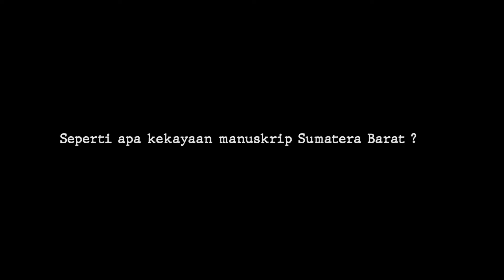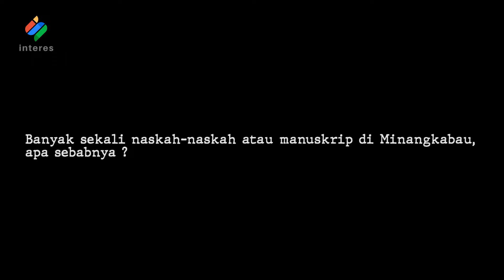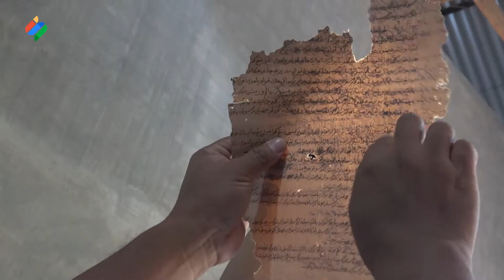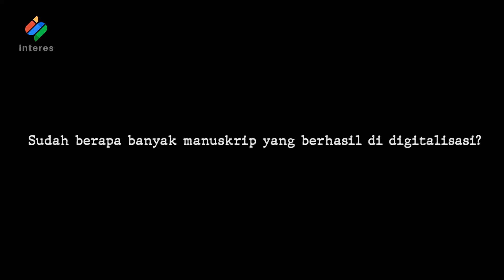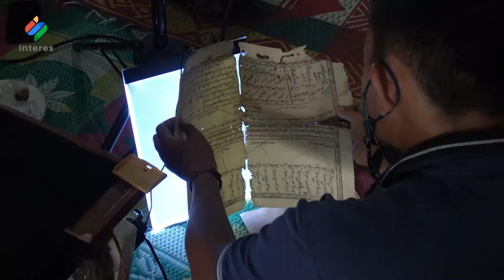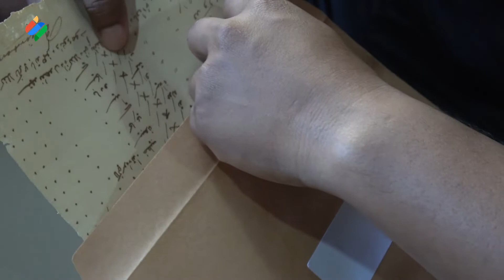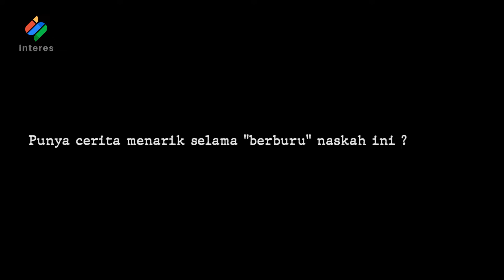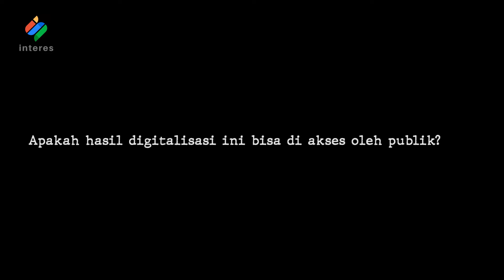Naskah Kuno di Minangkabau, Dibahas Tuntas (Minangkabau manuscript)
Minangkabau is an important area in the world of manuscripts in Indonesia. There are thousands of manuscripts or ancient written manuscripts, which are scattered in various locations in West Sumatra. Manuscripts in Minangkabau, are generally found in Surau, where ancient education gave birth to many great people. In addition, manuscripts have also been found in former royals or their descendant families.
Minangkabau merupakan daerah penting dalam dunia manuskrip di Indonesia. Ada ribuan manuskrip atau naskah tulis kuno, yang tersebar di berbagai lokasi di Sumatera Barat itu. Manuskrip di Minangkabau, umumnya ditemukan di Surau, tempat pendidikan zaman dulu yang melahirkan banyak orang-orang hebat. Selain itu, manuskrip juga ditemukan di bekas kerajaan atau keluarga keturunan mereka.